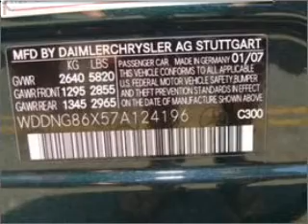2007 Mercedes-Benz S-Class - Danvers MA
Year: 2007
Make: Mercedes-Benz
Model: S-Class
Trim: S550 4MATIC
Engine: 5.5 liter 8 cylinder 32 valve
Transmission: 7-Speed Automatic
Color: Green
Mileage: 48158
Address:
90 Ando